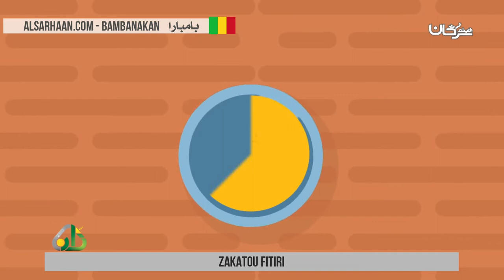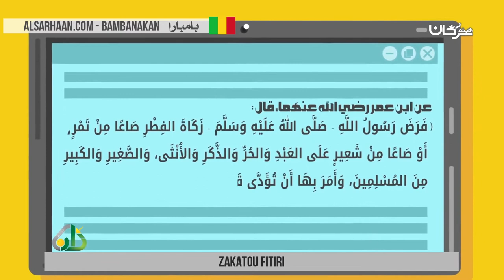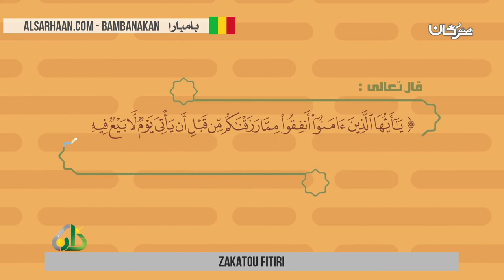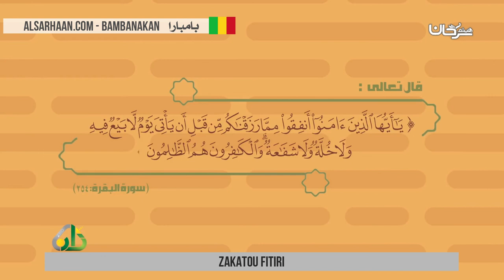zakatou fitiri زكاة الفطر